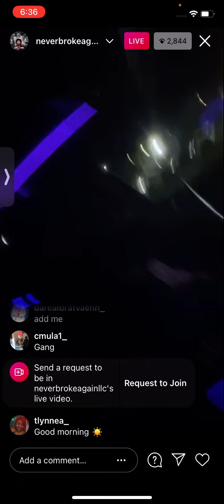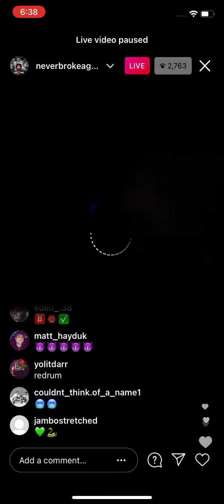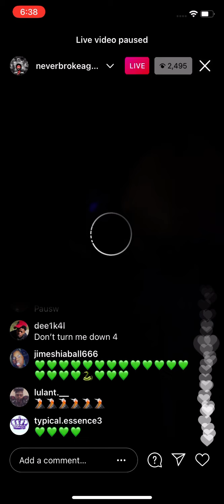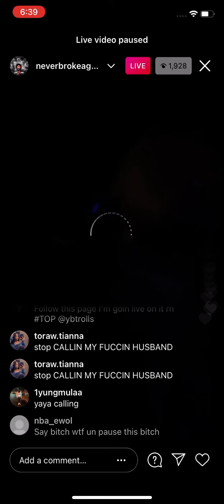NBA Youngboy on ig live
NBA Youngboy on live